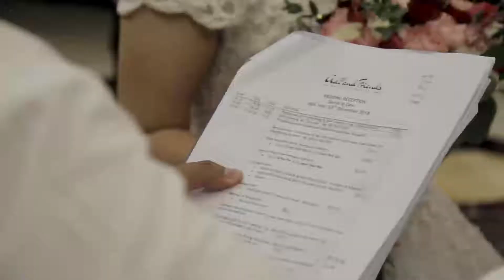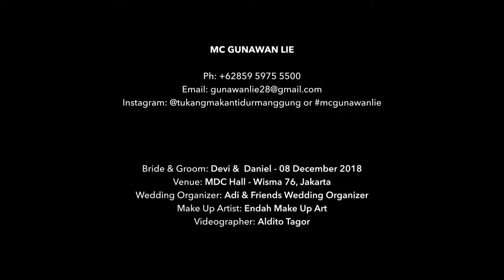MC Gunawan Lie - 08 December 2018 - Daniel & Devy's Reception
This is my second video performance, my performance at Daniel & Devy's wedding reception, December 8, 2018, at MDC Hall Jakarta.

I dedicate this video to you who always give me the opportunity and confidence to make a video performance. Thank you for those of you who always support me and give me the opportunity to work together, I made this video as a thank you to you.

And for those of you who are asking for my latest videos, I will show this for you to present to your clients.

I also thank you for helping to make this video,
Groom & Bride: Daniel & Devy
Date: 08 December 2018
Wedding Organizer: Adi & Friends Wedding Organizer
Venue: MDC Hall Jakarta
Videographer: Aldito Tagor

MC GUNAWAN LIE
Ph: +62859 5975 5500